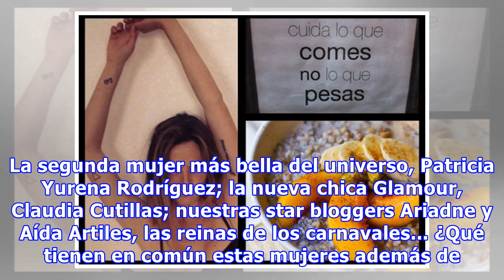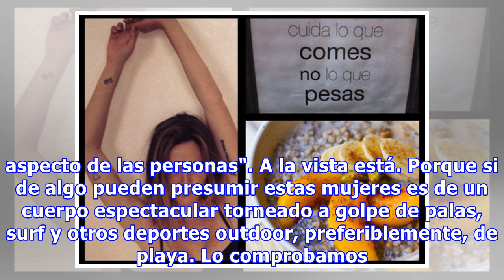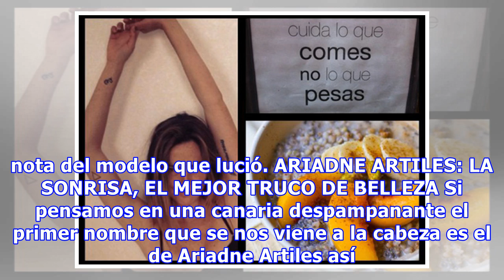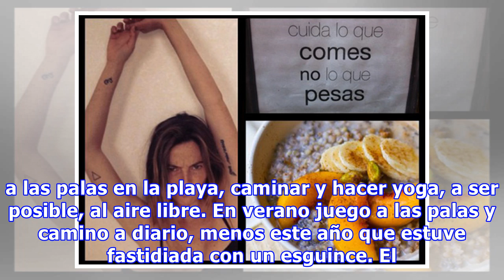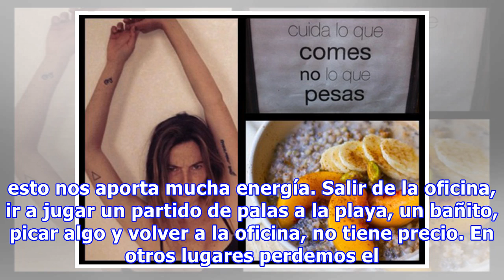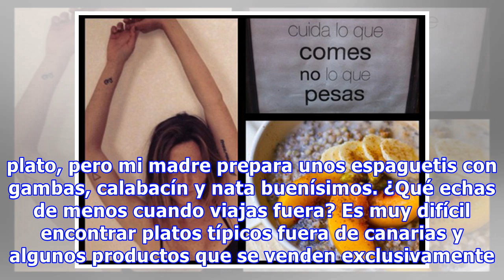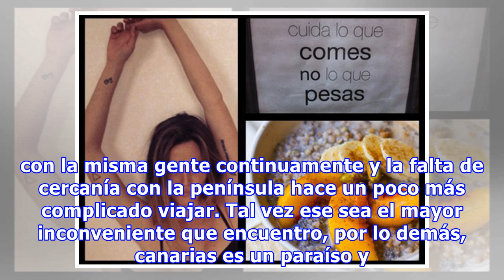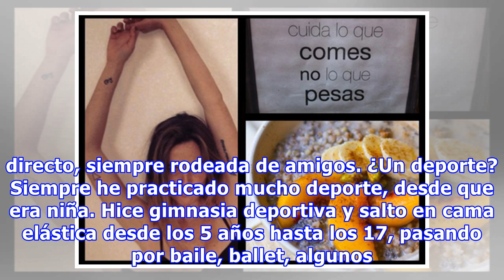La dieta canaria: ¿qué les dan de comer?